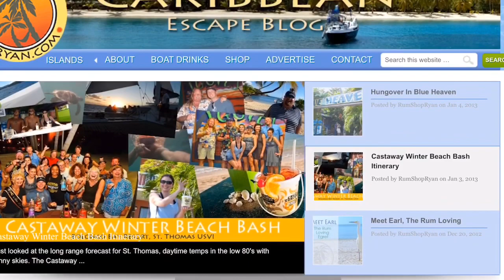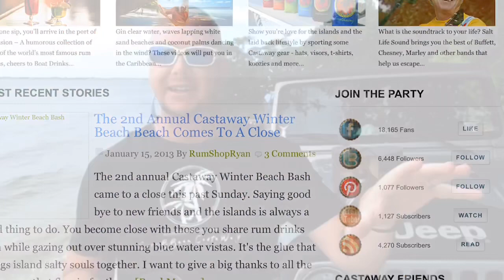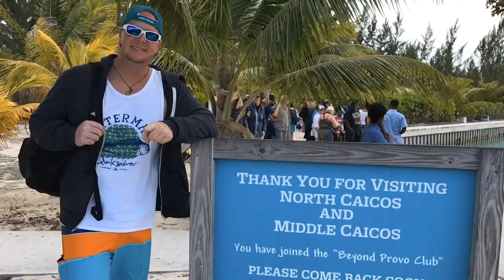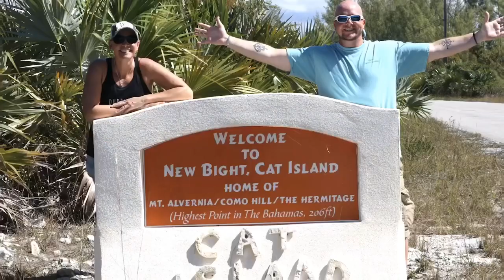10 Years A Caribbean Castaway - A Decade of RumShopRyan.com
Hey Castaways! So time really does fly when you're having rum. I can't believe it, but this little Caribbean travel blog is celebrating it's 10 year anniversary of going liveI (Ryan) flipped the switch all the way back in October of 2009. Not really knowing how to build a website or what was going to happen. All I knew was that I wanted to share my passion for the Caribbean with other salty like-minded souls.

A lot has happened in the last 10 years. We've hosted Castaway Beach Bashes and Castaway  Cruises. We've given away hotel stays, Yeti Coolers, Tortuga Music Festival passes and more. I got married to the beautiful Castaway Crystal. This pirate was even somehow asked to be a judge at the Rum Bahamas Festival. Crazy!

But everything we have done, and every will do, is done to help you indulge in your love for the islands. We want to show you the best we can just how beautiful the Caribbean is, how friendly the people are, are how to have the best time possible.

Thank you so very much for following along! All you Castaways are the best man! Thank you again and cheers to all of you!

A Salty Passion: Hi! We are Ryan (RumShopRyan) and Crystal (Castaway Crystal), we document, photograph, and film the best the Caribbean has to offer. Whether it’s stunning beaches, relaxing hotels, friendly restaurants, or soggy beach bars…we want to share it and inspire others to explore the islands.

MEET US!

Who Is RumShopRyan:
Howdy! I’m Ryan and I hail from the land-locked, can’t get any further from the ocean, state of Kansas. I moved to laid back southwest Florida in 2001. I didn’t know a single person and didn’t have a job. Risky I know, but the ocean was calling and I had to answer.
I’m a huge fan of Kansas City sports, so you’ll probably see a lot of Jayhawks, Chiefs and Royals attire in my photos. Kansas City is a great town and I’m glad I’m from there, but the coastal life was calling. It’s kind of like Kenny Chesney’s “island boy” song. Check out the lyrics and you’ll see what I mean.

I write because I’m passionate about the Caribbean and the island lifestyle, and it’s my way to share it with you. If it has anything to do with the Caribbean, rum drinks, beach style music, or Caribbean culture, you’ll be able to find it on this site.

When in the Caribbean you’ll find a camera around my neck and note pad in my pocket. This is how I document the experiences in unique and interesting ways and bring it back to you, the Castaways.

Who is Castaway Crystal:
I was raised in Southwest Florida so it’s no surprise that I have a love for beaches, water and nature. As a child, most weekends were spent fishing in the warm gulf waters on the family boat. As an adult, most weekends are spent soaking up the sun on Ft. Myers Beach. Even though I have always loved the coastal life, I don’t think I fully appreciated it until I moved to Nashville, TN. I’m all about experiencing new things, and as a Licensed Massage Therapist I thought it would be amazing to massage some of Nashville’s biggest stars (a girl can dream right?). But I missed the sun and sand too much—and let’s not forget the rum runners! After a year I couldn’t take it anymore, this sun bunny moved back to her coast of somewhere beautiful.

I’ve always been passionate about photography and writing but my passions never really had a purpose until I met Ryan. I couldn’t be happier being Ryan’s first mate and sharing my photos and stories with you. May they inspire you to go after your tropical dreams and wishes. Make a plan…Set a date…Just go!